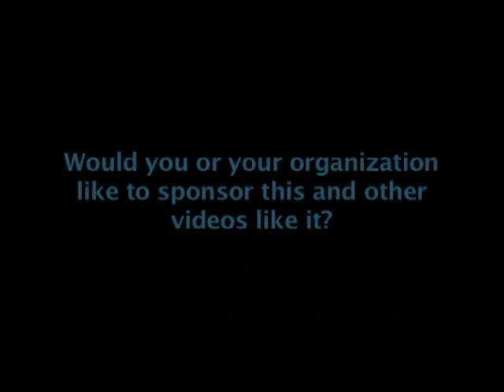Doctor Death, Fort Surgeon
Can anything be worse than this throbbing, aching leg? History Bill wanders back to the 1750s and meets fort surgeon Maurice Anderson, whose medicinals, operating instruments and capital kit scares him back to the present time.